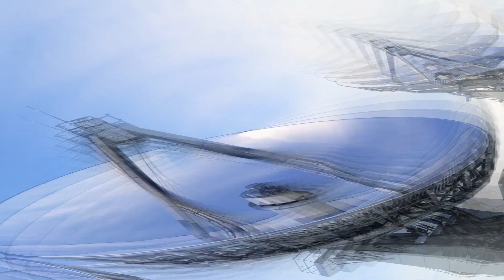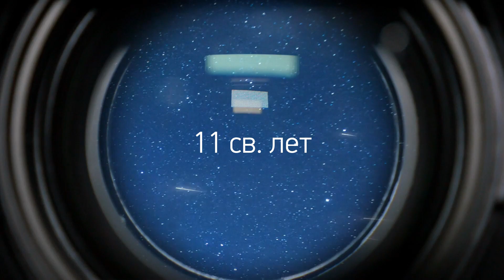Ближайшие к Нам Экзопланеты, На Которых Возможна Жизнь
Наша Земля — единственное известное человеку в настоящий момент место во Вселенной, населённое живыми организмами. Однако, недавние открытия с помощью телескопов и космических миссий показали, что во Вселенной есть множество других миров, которые могут быть подходящими для наличия жизни. В этом выпуске вы увидите все самые невероятные, удивительные, познавательные, ближайшие к нам и обитаемые экзопланеты, на которых возможна жизнь. С вами канал factops, и в этом выпуске я расскажу вам о ближайших к нам экзопланетах, на которых возможна жизнь.

0:00 Вступление
0:27 Kepler-452 b
1:43 Росс 128 b
2:53 Глизе 667 C c
4:07 HD 85512 b
5:31 Проксима Центавра b
7:23 TOI-700 d
8:31 Teegarden b
9:37 Финал